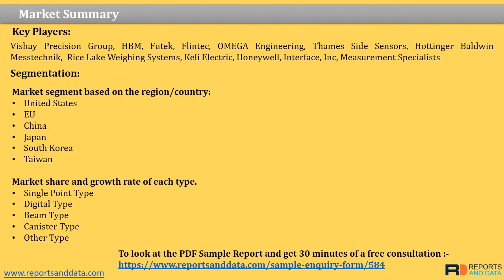Mainframes Market Status and Industry Analysis to 2026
The market intelligence study on the Global Mainframes Market has been designed by analyzing the market essentials and conducting extensive research into different aspects of the industry. The study also evaluates the pivotal players operating in the market and depicts the global landscape of the market in a detailed manner.